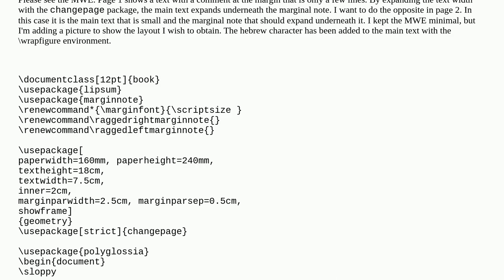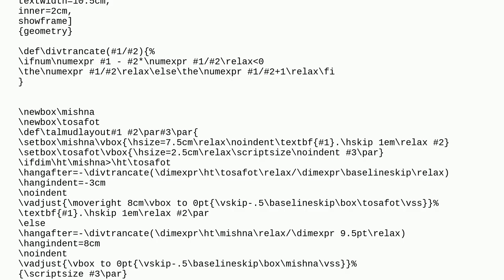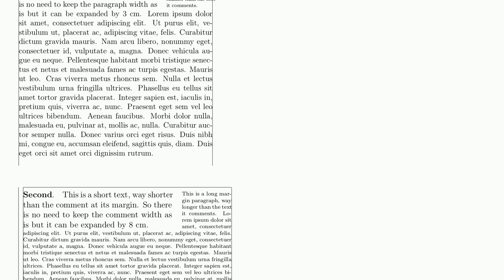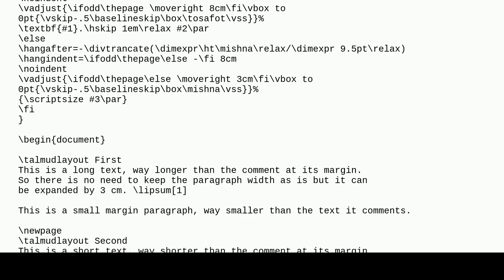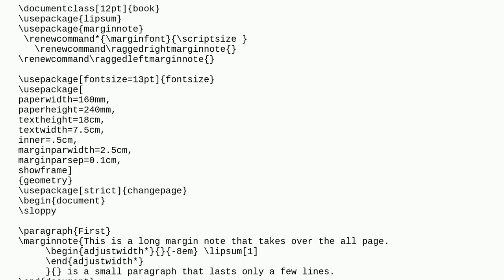Tex: Changing the margin width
Changing the margin width

A special thanks goes out to the community

  changepage marginnote